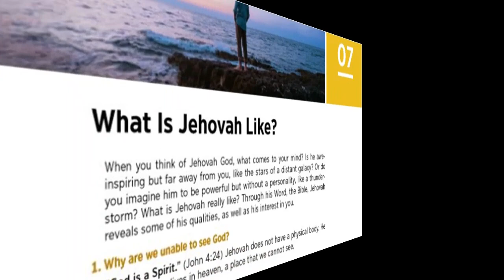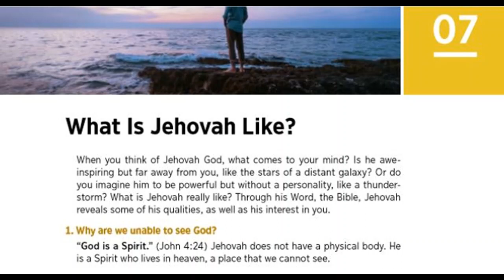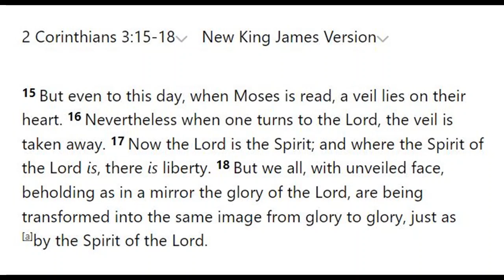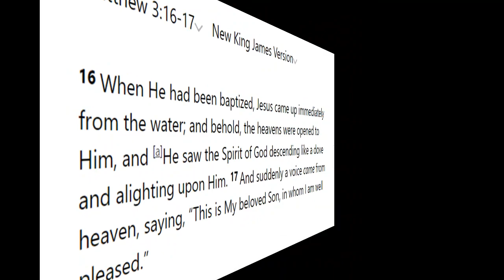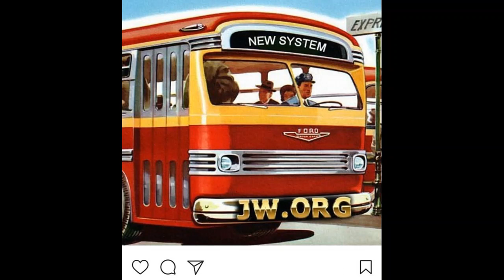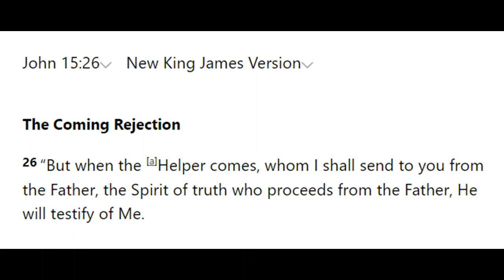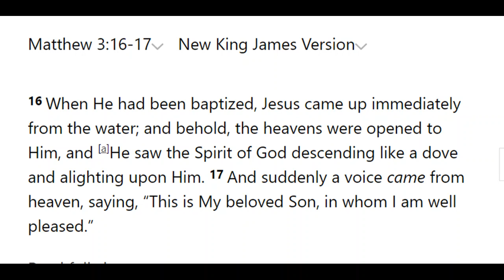Debating (Staines) Jehovah's Witness 2,880: The Holy Spirit